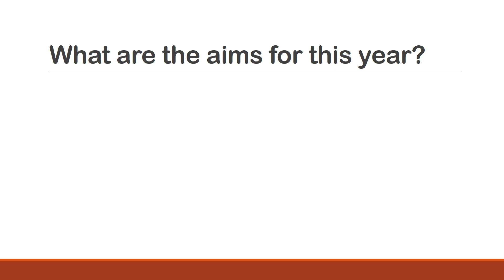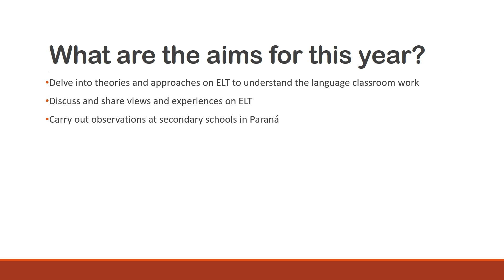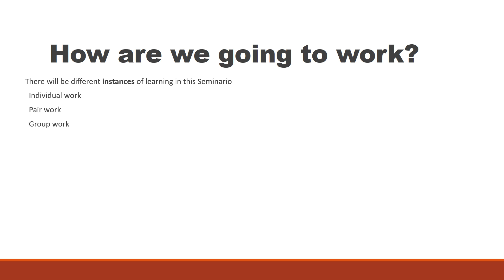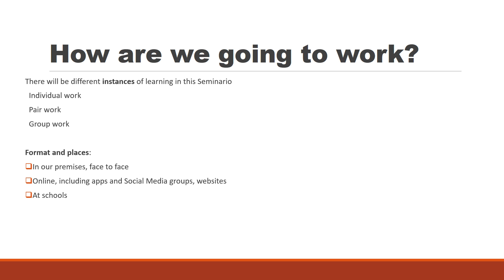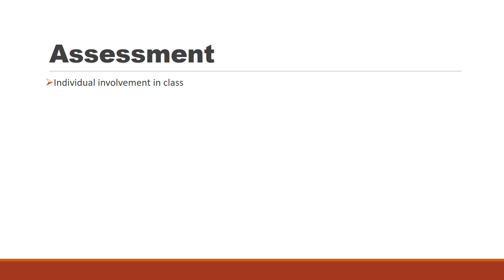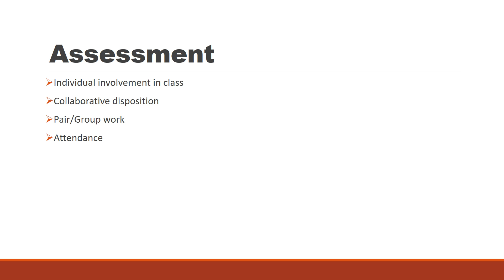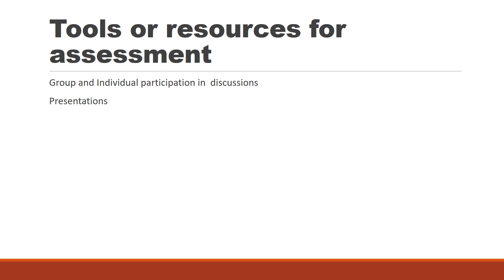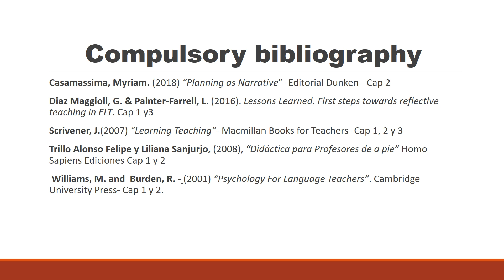ClipSeminario de la Práctica Docente I Presentation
To get an overview on our aims and future work